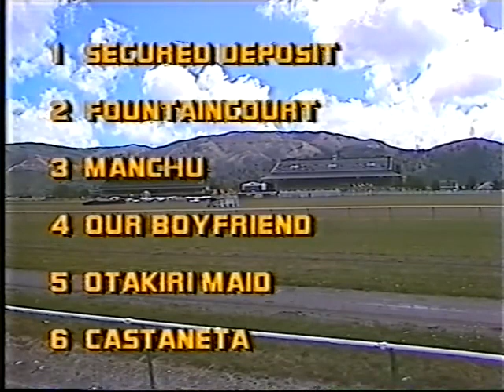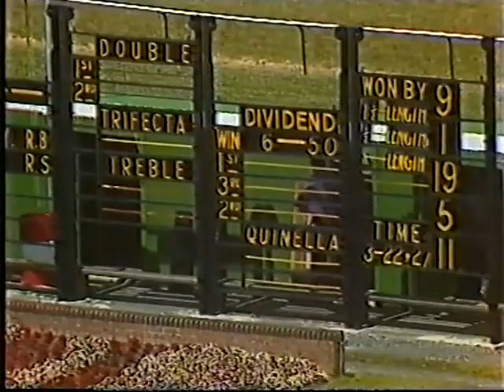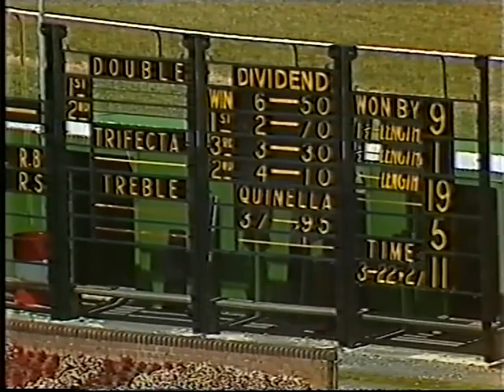1985 WELLINGTON CUP - IMAPRINCE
January 26th 1985 Wellington Cup Trentham (NZ) 3200m (2 Miles)

IMAPRINCE(NZ)

4yo Chestnut Gelding Heir Apparent II - Peka Princess

Owned By B B Beatson

Bred by Mr & Mrs C C Sergent

Trained by B.A.V. Preston

Jockey: Phillip Mercer

Winners Weight: 51kgs

Winners Time: 3:22:27

Winners Margin: 1 1/2 Lengths

2nd: Secured Deposit

3rd: Duanette's Girl

4th: Otakiri Maid

5th: Kotare Chief